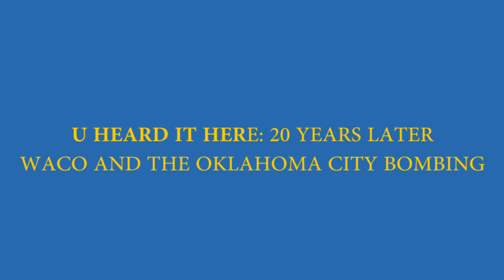20 Years Later -- Waco and the Oklahoma City Bombing presented by Steve Zipperstein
UCLA Department of Political Science presents
U Heard It Here: 20 Years Later -- Waco and the Oklahoma City Bombing

Steve Zipperstein
General Counsel and Chief Legal Officer, BlackBerry Ltd.
Counselor to the U.S. Attorney General, 1995 Waco Congressional Investigation Hearing

moderated by
Michael Lofchie
Professor, UCLA Department of Political Science

The UCLA Department of Political Science is proud to present the series "U Heard It Here." The series is dedicated to exploring a deeper understanding of politics and contemporary issues. Over the course of the year, "U Heard It Here" events present scholars and thought leaders across a range of topics.

April 30, 2015 -- CNSI Auditorium, UCLA Campus